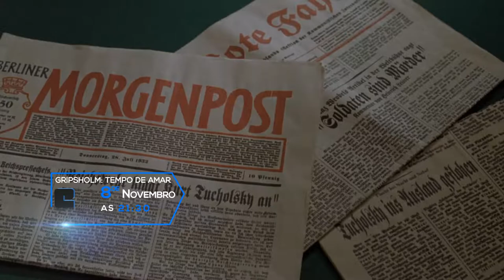Gripsholm: Tempo de Amar